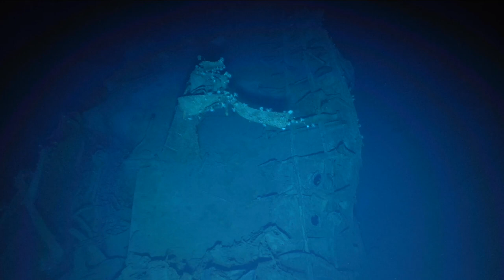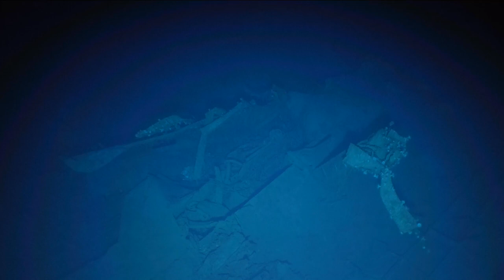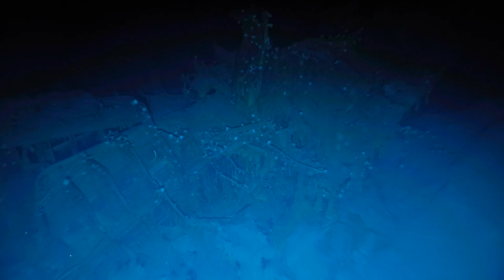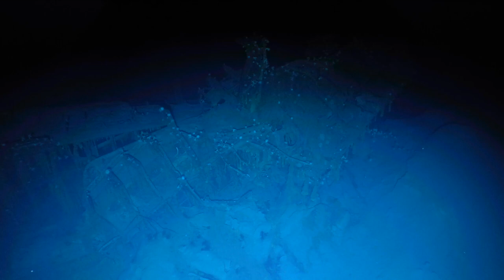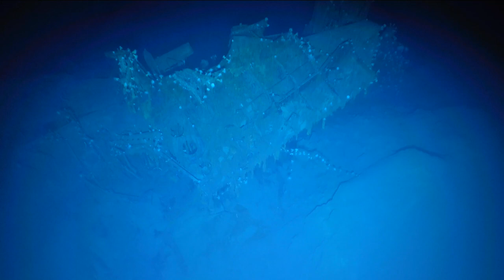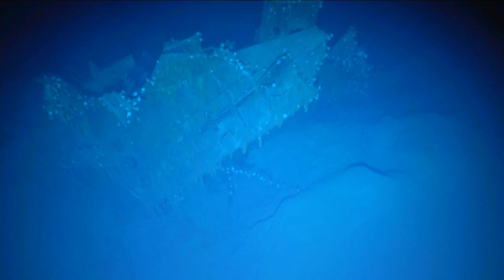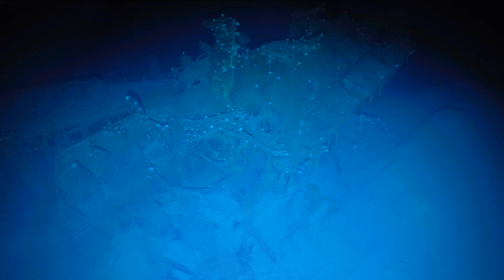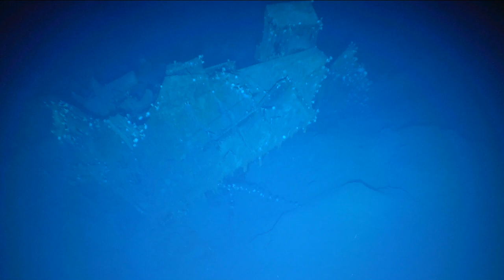NA154_T1003_(3of13)_20230912T151848Z